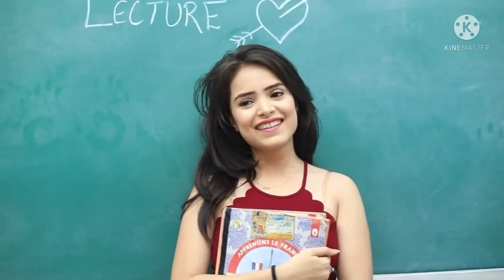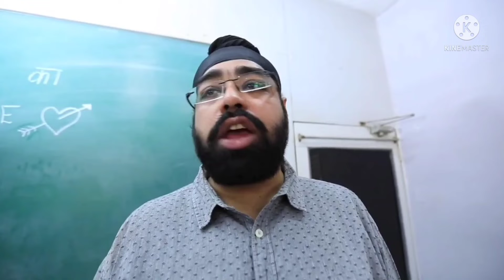Simran Mam Ka Class 😆😝 | Ft. Ashish Chanchlani -Memes Boi